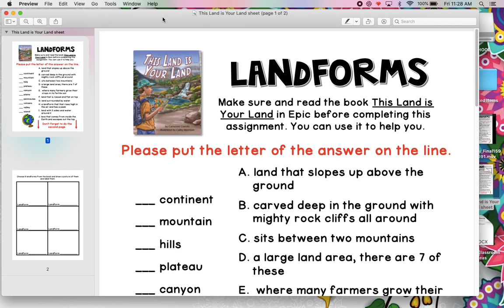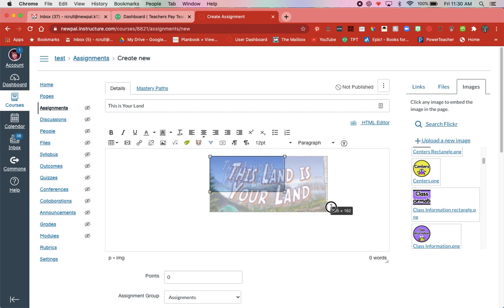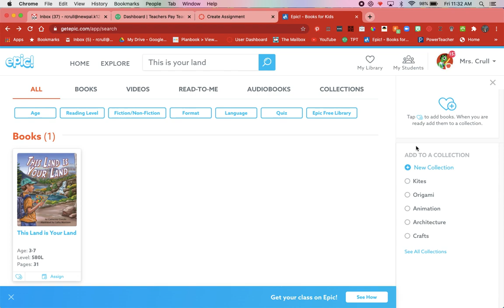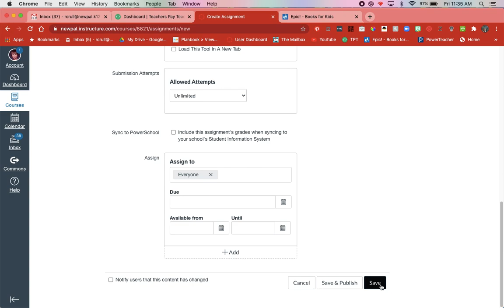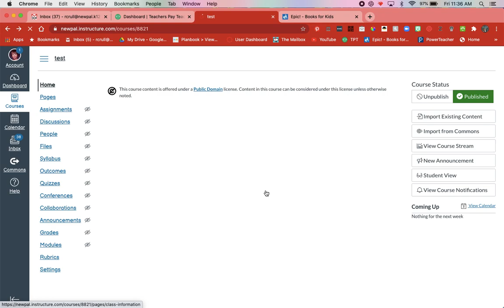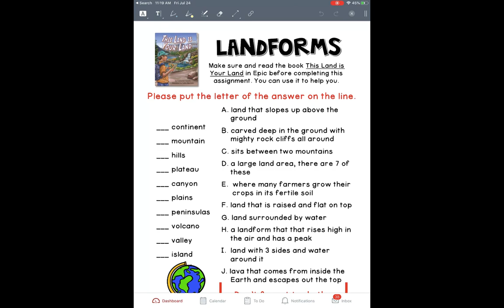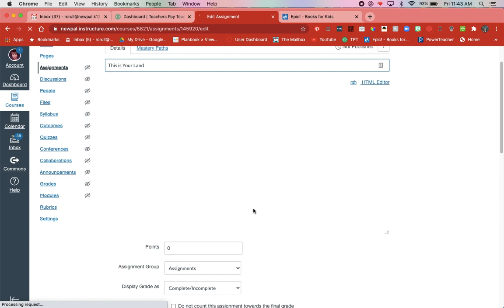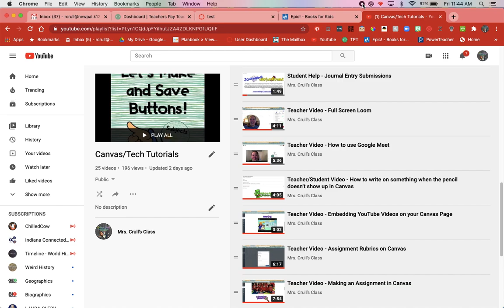Making an Assignment in Canvas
This video shows you how to create an assignment in Canvas so that students using iPads can access it, write on it, and submit it. This is great for elementary students!